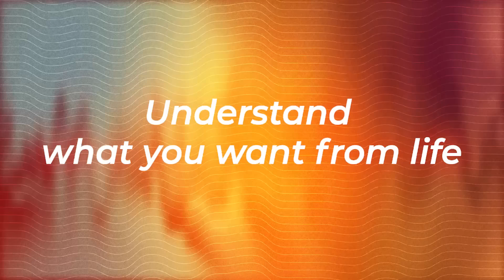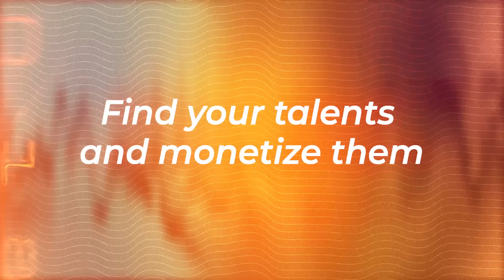🌄 ESCAPING ROCK BOTTOM: HOW TRADING & BINARY OPTIONS CHANGED MY LIFE? TIPS FOR SUCCESS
👇 *Check the pinned comment for the link to the broker* 👇

Hi, I’m Emma, and in this video, I’ll share how I went from rock bottom — no money, no motivation, no hope — to building a life I love through trading and binary options. I’ll reveal my personal journey, including the trading strategies that helped me succeed, and practical tips for beginners looking to start their own path to success. If you feel stuck and want to take control of your future, this is the place to start!

🕘 Timestamps 🕘:
00:00 - Intro
00:16 - No money, no motivation, no hope
01:07 - Escaping rock bottom. First step
02:07 - Step 2
03:35 - Step 3. What do you want from life?
04:36 - Step 4. Find your talents!
05:28 - Step 6 and others
09:24 - More tips in my Telegram channel
09:41 - Conclusions